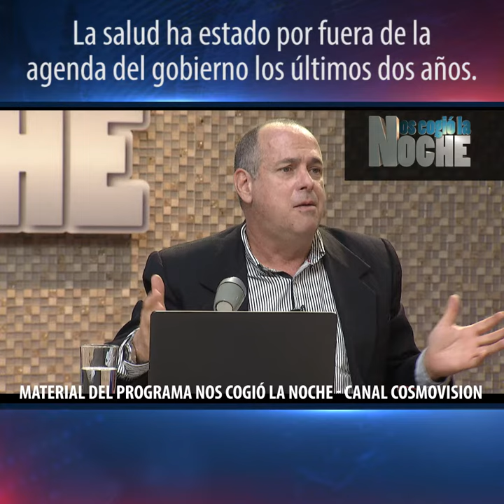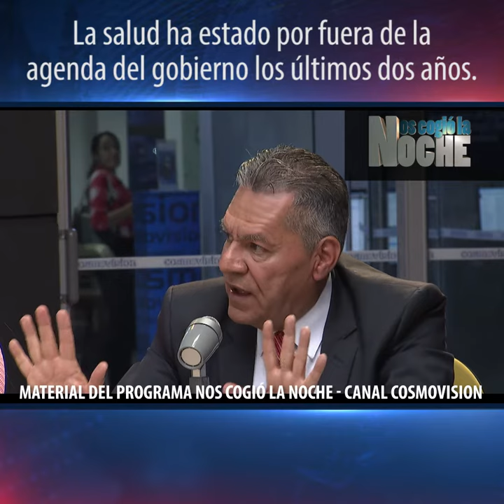La salud ha estado por fuera de la agenda del Gobierno en los últimos dos años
Tema tratado en el programa del miércoles 27 de septiembre de 2017.